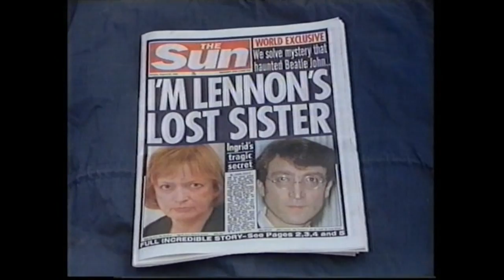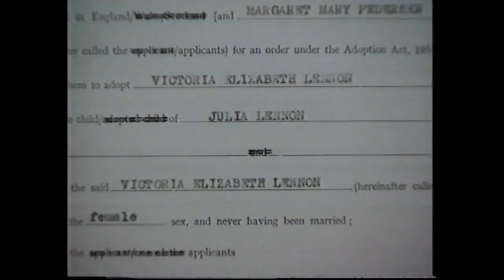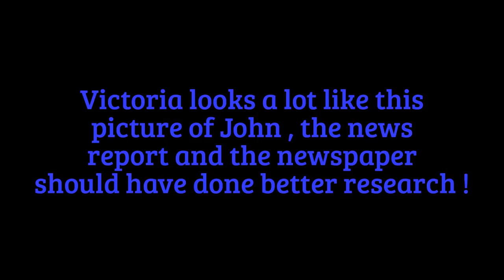Victoria 'Lennon' / Pederson / Williams / Stanley - John's half sister !